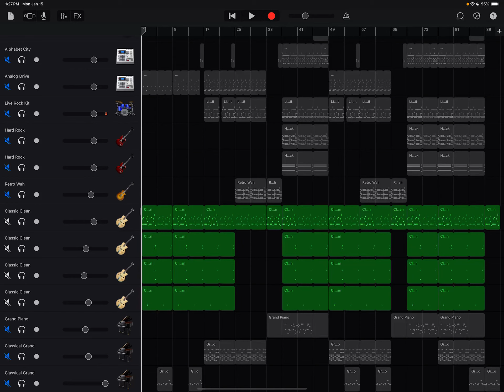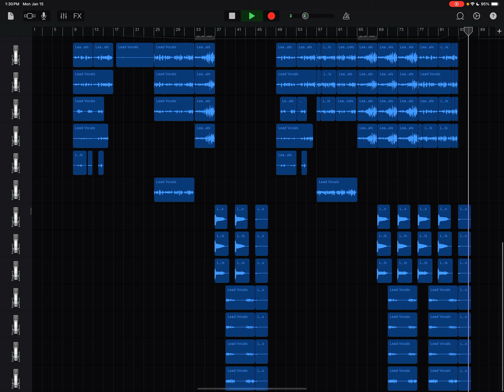Shattering, but I only brought the lead